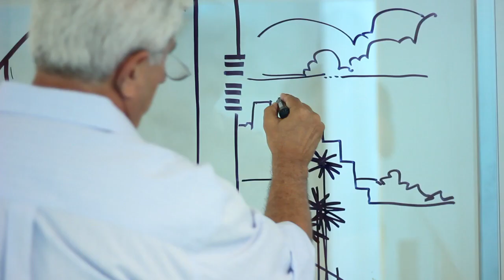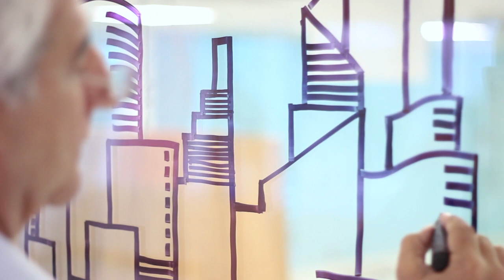Caramelo Arquiteto do ano 2012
Com texto do arquiteto Antônio Caramelo, escolhido arquiteto do ano de 2012.

direção: Claudia Chávez
fotografia: Marcelo Pinheiro
edição: Marcelo Pinheiro e Claudia Chávez